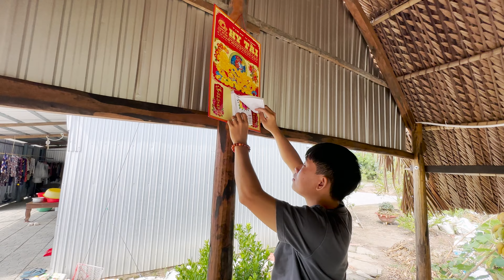Về quê nấu lẩu gà cha ớt cùng với Chế hai |Hy và Ni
Xin chào mọi người chúng mình là Hy và Ni
Hy Ni có bán các đồ ăn, cả nhà có thể đặt ở đây:
Giúp Hy và Ni đạt 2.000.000 lượt đăng ký nha.
Copyrighted video belongs to Hy và Ni©
Video có bản quyền thuộc Hy và Ni©